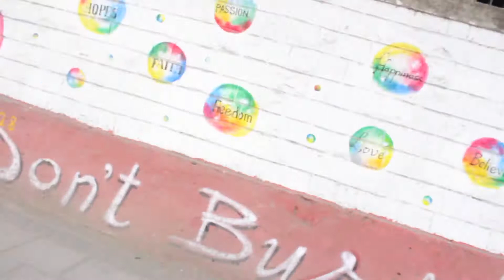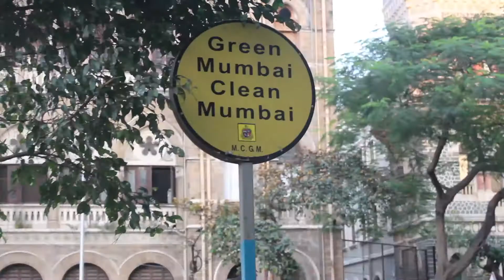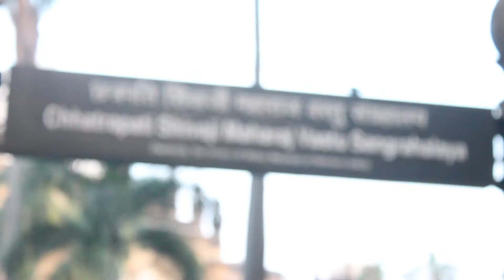Travel Vlog : 8 | Going to Gateway of India | Hotel Taj | Mumbai Travel | TSS Vlogs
Hi my self The Sritam Saraswati, This is my 2nd Channel, You will find extra curricular activity in here which i love do n mad about that.